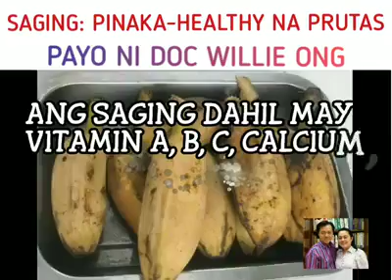Saging Pinaka-Healthy na Prutas - Tips ni Doc Willie Ong #11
Ang daming benepisyo ng pagkain ng saging.
Para sa tiyan, ulcer, puso at panlaban sa stress

Tips ni Doc Willie Ong #11